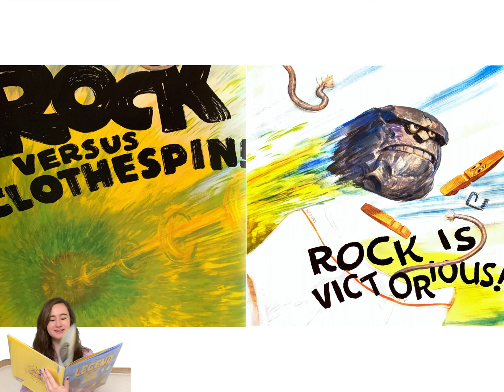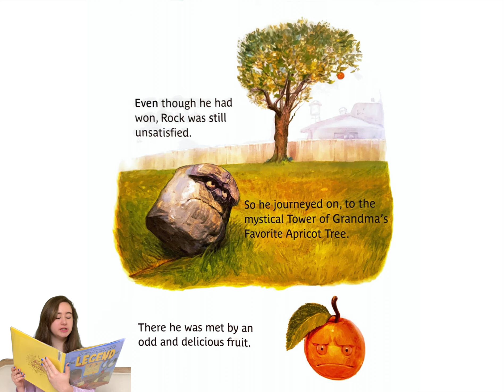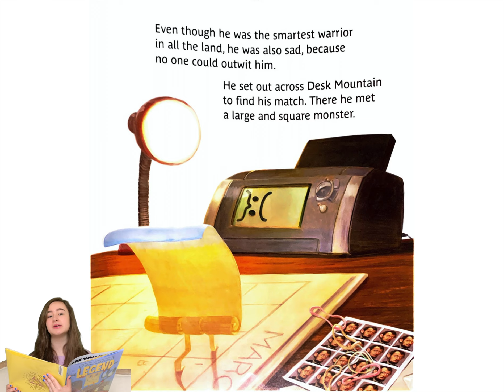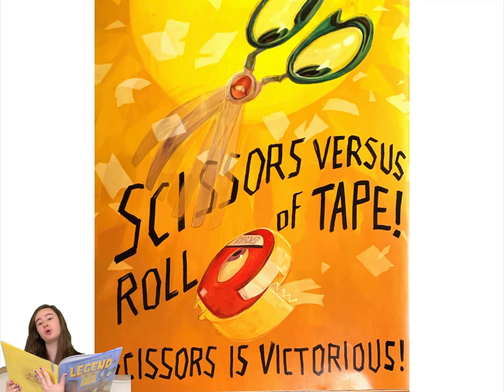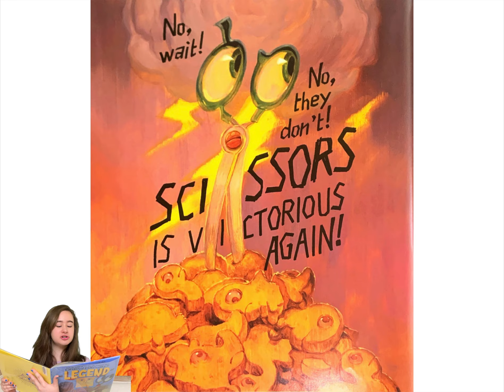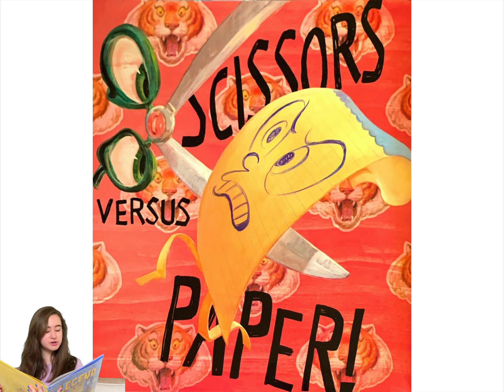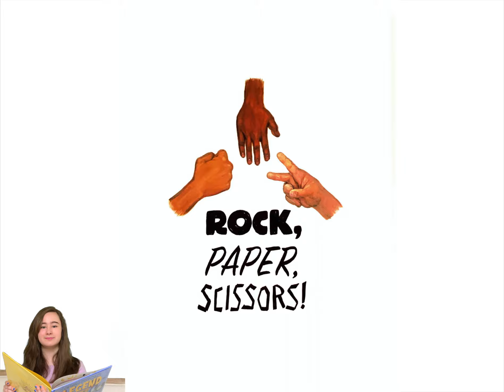The Legend of Rock Paper Scissors read by Katie | Lights Out Lit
The Legend of Rock Paper Scissors is written by Drew Daywalt and illustrated by Adam Rex and read by Youth Club Officer Katie Giveon.

Book Overview:
The Legend of Rock Paper Scissors reveals the epic tale behind everyone’s favorite playground game! You’ve played the game...now read the legend of how it all began.

Learn more about the iWRITE Youth Club and their projects by visiting their